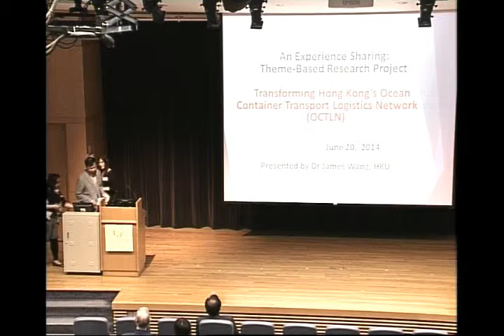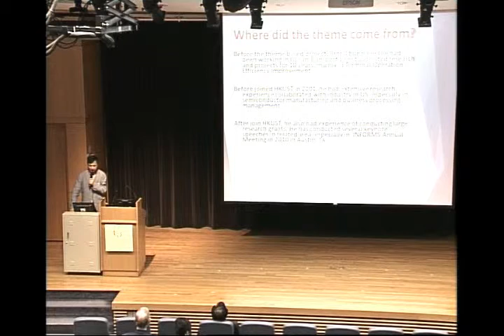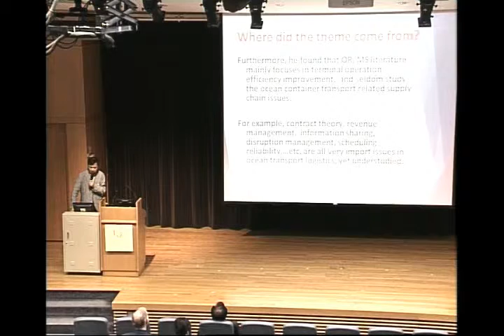Experience Sharing in Theme-based Research project (B & H Group) - Dr James Wang, HKU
RGC Town Hall Meeting on Collaborative Research held on 20 June 2014